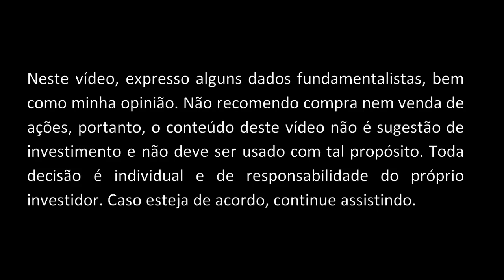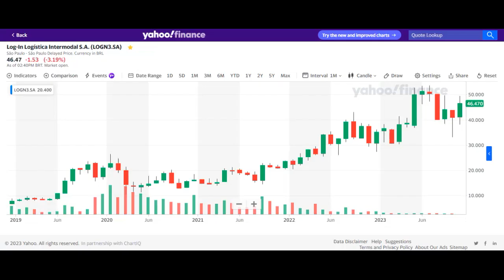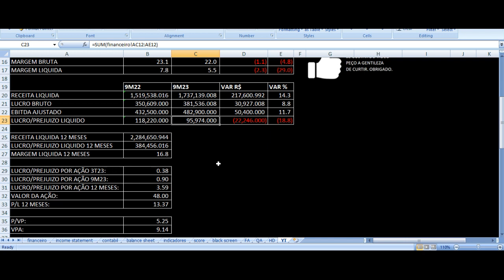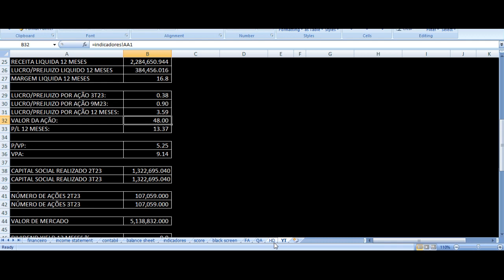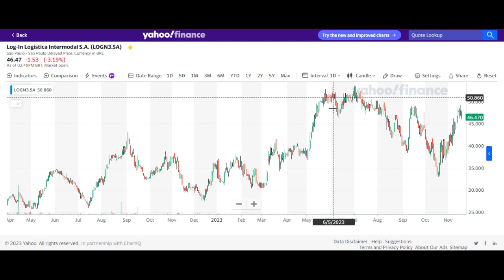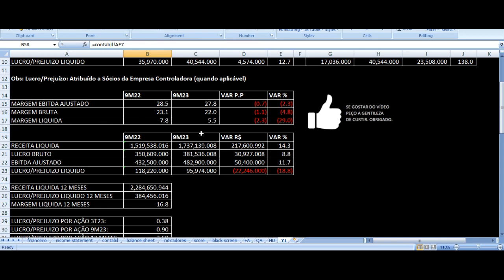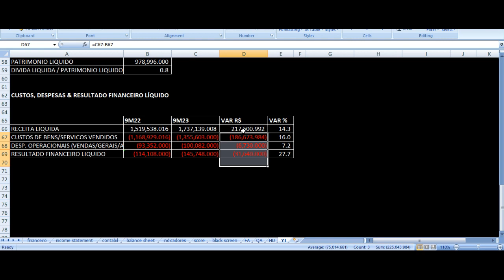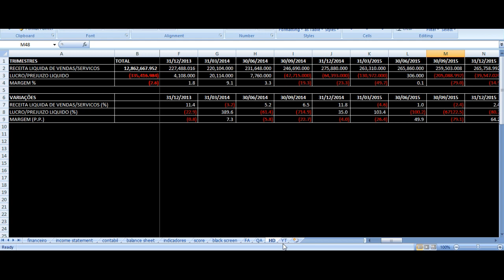Log-In Resultados 3T23 - LOGN3 Logistica Intermodal Terceiro Trimestre 2023 Análise Ações